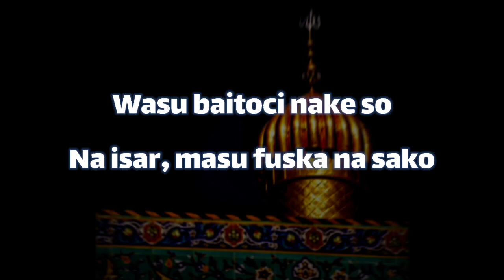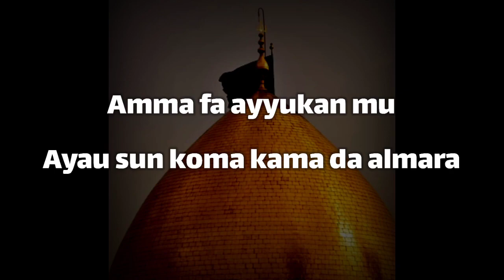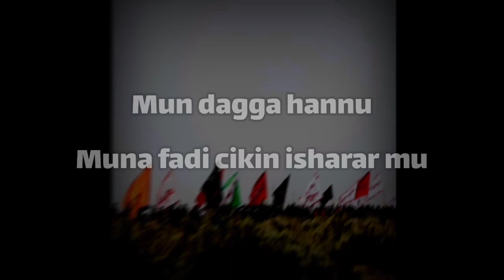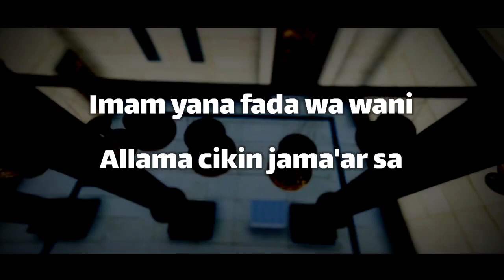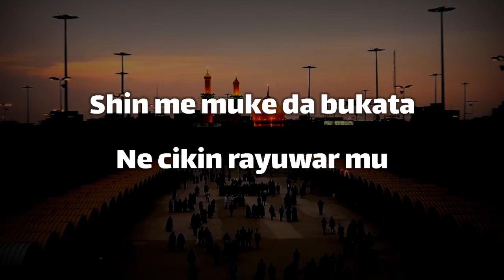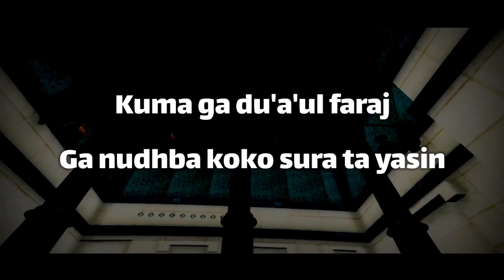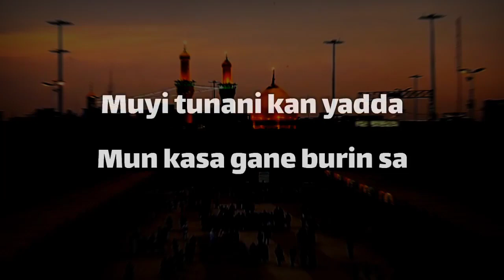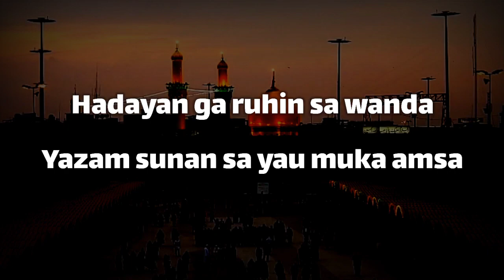Smart Abdul (Ya Mahdy Ajjil zuhurak) by Muhseen Ft Aljasawy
wakene domin Farkar da mutane akan jira